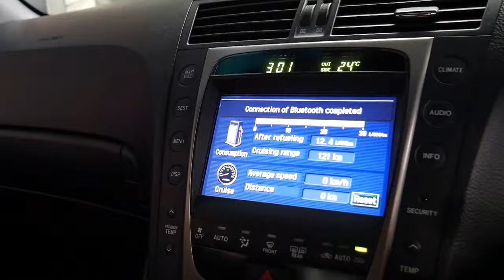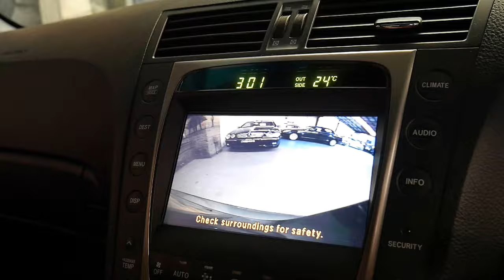2006 Lexus GS300 Sports Luxury sedan